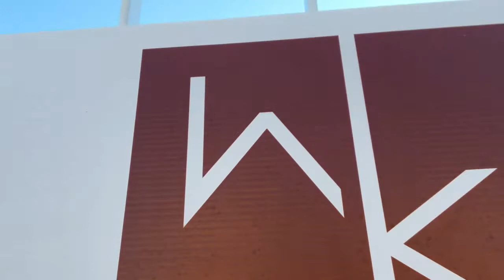Quado Mercado Imobiliário apresenta linda casa em Tijucas